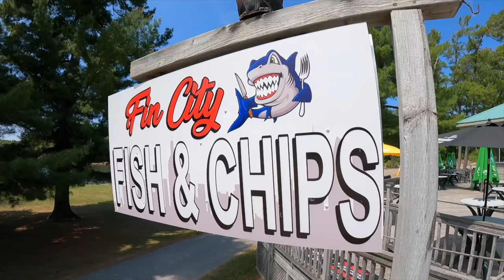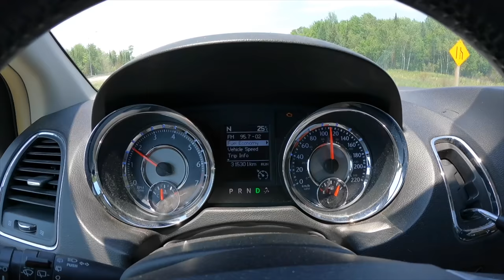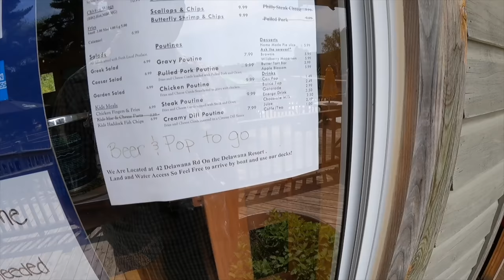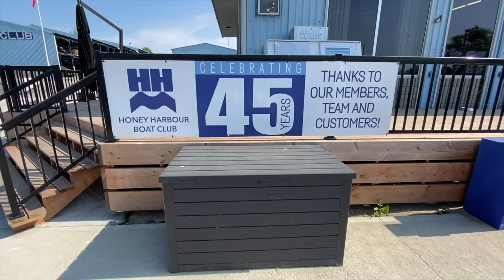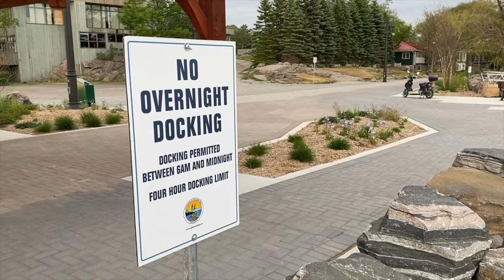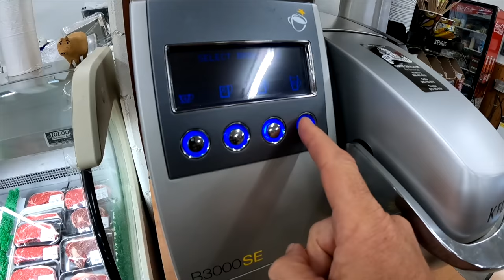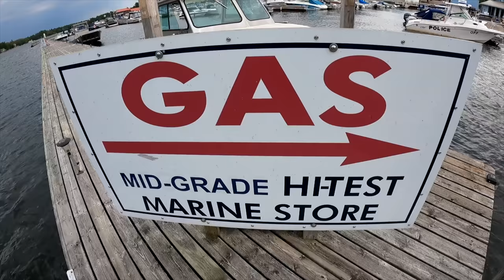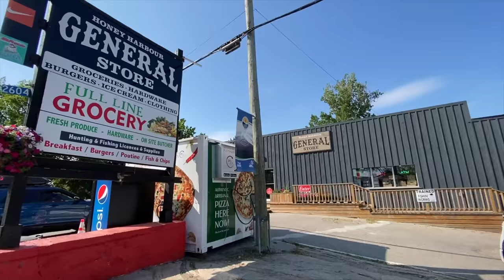Van Life 🚐 FOOD TOUR 🍔 HONEY HARBOUR • 24 Hour Stealth Camping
Food Tour in Coldwater
On todays episode we venture out to the tiny, but beautiful town of Honey Harbour, Ontario.
This fishing town is situated in Muskoka on the shores of Georgian Bay.
I decided that todays the day I stealth camp in Honey Harbour and eat at a few great restaurants like Fin City’s Fish and Chips, the Honey Harbour General Store and The Harbour House at Nautilus Marina. We will definitely have time for a bike ride and a late afternoon swim.
If this vanlife adventure sounds like an exciting video that you want to watch, then grab something to eat, sit back and enjoy this video!